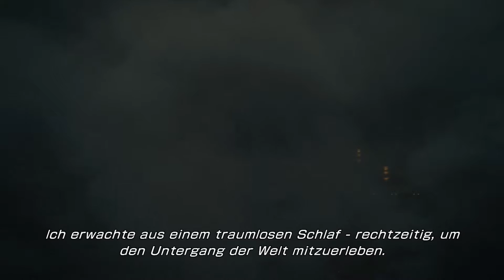Let's Test #21 ★ LIGHTING RETURNS : FF XIII [ PC / HD+ / 60fps ] ( German / Deutsch )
Willkommen zum 22ten Lets Test zu Lightning Returns: Final Fantasy XII. Die letzte Aufgabe von diesem Teil in einem alt-neuen Spielprinzip

Spiel: Lighting Returns : Final Fantasy XIII
Plattform: PC
Made by: Square-Enix , 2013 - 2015